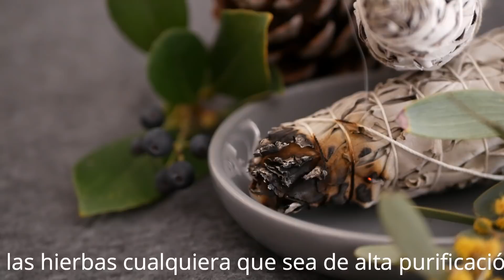¿Cómo limpiar tu casa de brujerías? y proteger de malas energías, espíritus y obstáculos 👹👁🧿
Elimina brujerías, Elimina brujería en el hogar Arrasa brujería, Rompe Brujería, Destruye magia negra en tu casa, Protección para el hogar
Rompe hechizos, Rompe encantamientos, Mala energía, Vampiros energéticos, Elimina enemigos.

Capítulos
0:00 Inicio

0:20 Presentación y explicación

0:47 Material

2:14 limpieza en el hogar

3:00 Limpieza mágica

4:40 Sistemas de protección

5:41 Recomendaciones

Parte 1 Preparación
Material para el hogar: Vela blanca preparada, ramo de limpias, cubeta con sal de mar, carbón vegetal y un recipiente para quemar incienso. Hierbas secas, Sal de grano. Azufre (opcional), 3 collares de 5 dientes de ajo como mínimo, Loción Rompe daños.

AHORA QUE TU HOGAR ESTA PURIFICADO PROTEGIDO Y LIBERADO DE BRUJERIAS, ES MOMENTO DE TRABAJAR EN TI. SEGUNDA PARTE AQUÍ 👇

Este es muy poderoso 👆 aunque se esta trabajando en uno nuevo